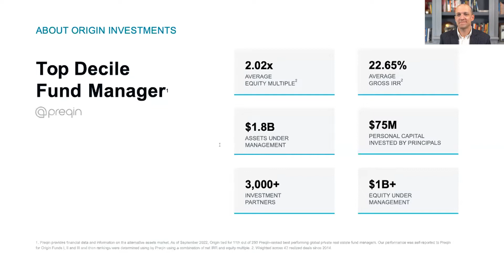Origin Investments QOZ Fund II - OZ Pitch Day Fall 2022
Michael Episcope presents Origin Investments QOZ Fund II, live at OZ Pitch Day on November 9, 2022.

Origin QOZ Fund II will be a diversified portfolio of transformational ground-up Class A multifamily real estate developments located across fast-growing markets throughout the southwest and southeast U.S. The Fund is targeting a net equity multiple of 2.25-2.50x and a net IRR of 10-12%.

OZ Pitch Day, hosted by OpportunityDb, is the industry's largest live online Opportunity Zone investor event. Learn more about OZ Pitch Day and Opportunity Zone investing